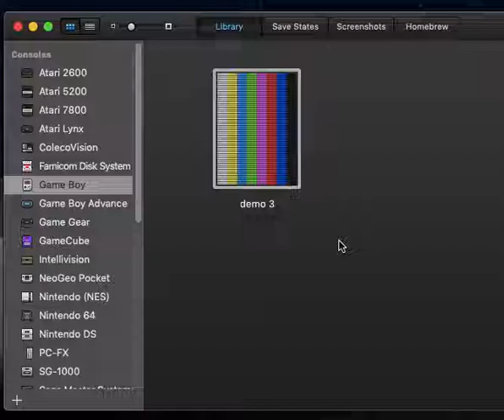Madame Y engine - Game Boy DMG port - first test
Just a couple of hours messing with Z88DK and thankfully already got some encouraging results. Most of the time I spent fixing some linking errors and looking for a fast way to clear the screen. Everything went smoothly.

All in all, it's not that bad for something so "low effort"!